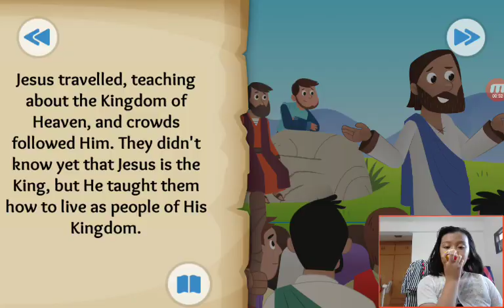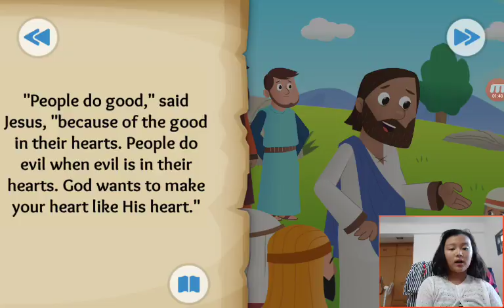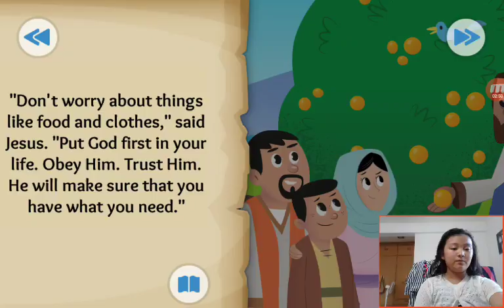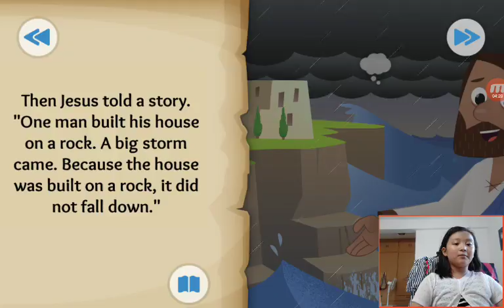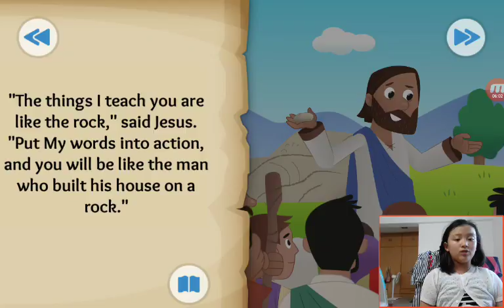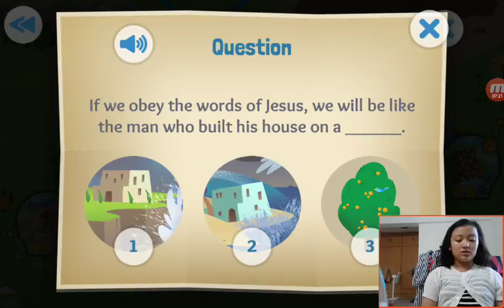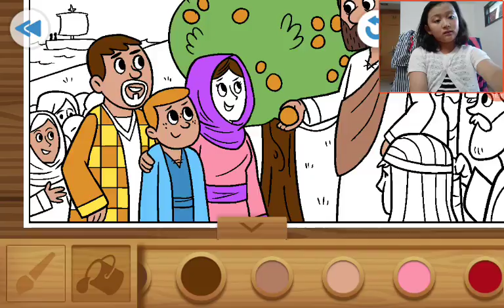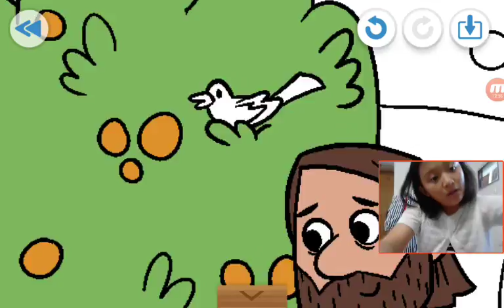‹Kids›Grace：Wonderful Bible Story‹성경이야기›– The King and the Kingdom about Sermon on the Mount